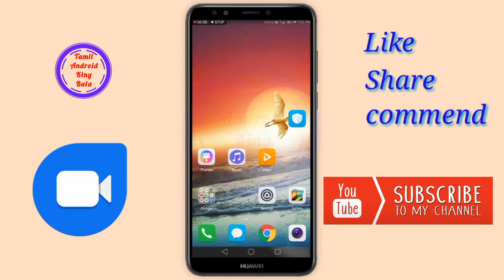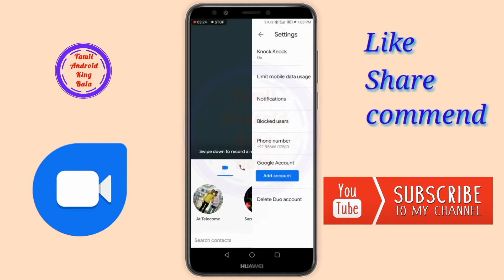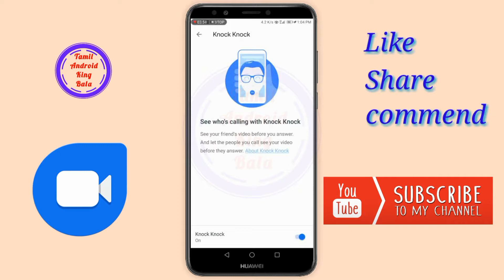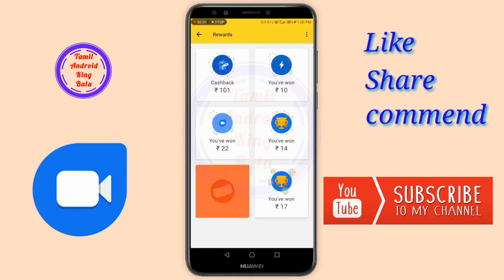High Quality Video calls app/ Google duo review/how to use /live video message in Tamil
கூகிள் டியோ மிக உயர்ந்த தரமான வீடியோ அழைப்பு பயன்பாடாகும் *. இது எளிய, நம்பகமானது, மற்றும் ஸ்மார்ட்போன்கள் மற்றும் மாத்திரைகள் மீது வேலை செய்கிறது.

அம்சங்கள்:

எளிய இடைமுகம்

ஒரு நேசிப்பதைத் தேர்ந்தெடுத்து, வலதுபுறத்தில் குதிக்கவும், ஒரு எளிய இடைமுகத்துடன், வீடியோ அழைப்பை ஒரு குழுவாக எளிதாக்குகிறது.

மிக உயர்ந்த தரமான வீடியோ அழைப்பு பயன்பாடு *
Wi-Fi அல்லது on-go இல் இருந்தாலும் சிறந்த வீடியோ தரத்தோடு மேலும் நம்பகமான வீடியோ அழைப்புகள் அனுபவிக்கவும்.

Android மற்றும் iOS சாதனங்களுக்கு
இருவரும் Android மற்றும் iOS ஸ்மார்ட்போன்கள் மற்றும் டேப்லெட்களில் வேலை செய்கின்றன, எனவே உங்கள் எல்லா நண்பர்களையும் குடும்பத்தையும் ஒரு பயன்பாட்டைப் பயன்படுத்தி அழைக்கலாம்.

தட்டு தட்டு
நேரடி வீடியோ முன்னோட்டத்துடன் நீங்கள் எடுக்கும் முன் யார் அழைக்கிறீர்கள் என்று பாருங்கள்.

வீடியோ செய்திகள்
நண்பர் உங்கள் அழைப்பிற்கு பதிலளிக்க முடியாது? எந்த பிரச்சினையும் இல்லை. அவர்கள் உங்களை மீண்டும் அழைப்பதற்காக அவர்களுக்கு ஒரு வீடியோ செய்தி அனுப்பவும். ஒரு வீடியோ செய்தியுடன், நீங்கள் இன்னும் பகிர்ந்து கொள்ள விரும்பும் அந்த தருணத்தைப் பற்றி நீங்கள் எல்லாம் கைப்பற்ற முடியும்.

குரல் அழைப்புகள்
வீடியோவில் அரட்டையடிக்க முடியாது என உங்கள் நண்பர்களுக்கு குரல் மட்டுமே அழைப்புகளை செய்யுங்கள்.

* 3G, LTE, மற்றும் WiFi மீது வீடியோ சீரழிவு நேரத்தைக் ஒப்பிடும் சமிக்ஞை ஆராய்ச்சிக் குழுவின் தொழில்நுட்ப ஆய்வின் அடிப்படையில்.

** தரவு கட்டணங்கள் பொருந்தலாம். விவரங்களுக்கு உங்கள் கேரியரைச் சரிபார்க்கவும்.

Thanks.

M. Balasubramaniyam
Rosika mobile Shop,
Namakkal